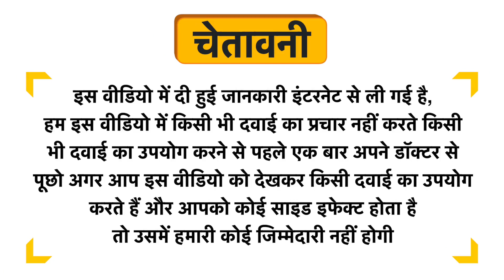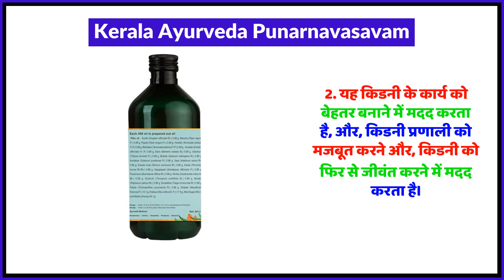Kerala Ayurveda Punarnavasavam Uses in Hindi | Side Effects | Review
Kerala Ayurveda Punarnavasavam Uses in Hindi | Benefits | Side Effects | Dose